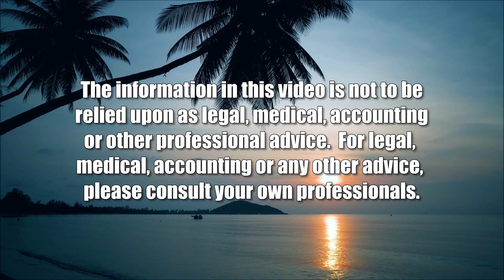Remembering CJ Ron Moon (Talk Story with John Waihe'e)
An Important Figure in our Judicial History.  The hosts for this show are John Waihe'e and Jay Fidell.

Former Governor John Waihee, who spoke at the recent ceremonies celebrating the life and contributions of Chief Justice Ron Moon, remembers all the things that made CJ Moon an important figure in Hawaii Judicial History.